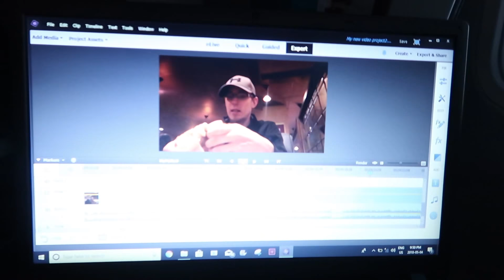DAILY TRAVEL VLOG | THE BEST REACTION EVER!!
I have been so excited to get to these videos and the day is finally here!!! Alex and I took a trip to visit his hometown in BC and See his family. I am so excited to share this travel vlog with you!!! Sebastian and Lucas are the cutest little boys and I can’t tell you how lucky I am to have them in my life! I am also grateful that I have started vlogging because it means that I will carry these memories with me forever!! I am telling you guys, if you want to vlog just do it!! Even if nobody watches them, you still get to keep the memories for life!!

Stella and Dot Bag

The camera that I use
Standing Camera Tripod that I use
Table Tripod that I use
Selfie Stick that I use